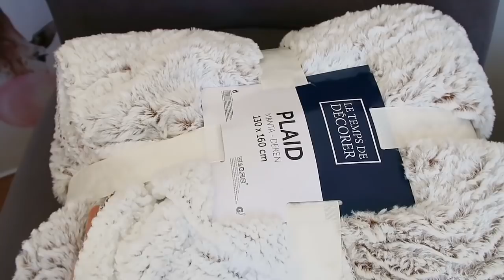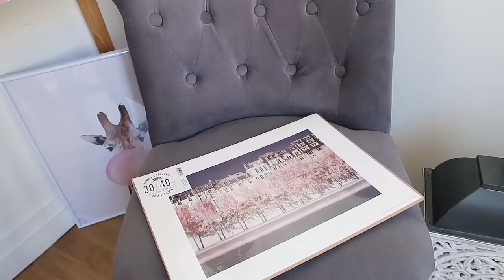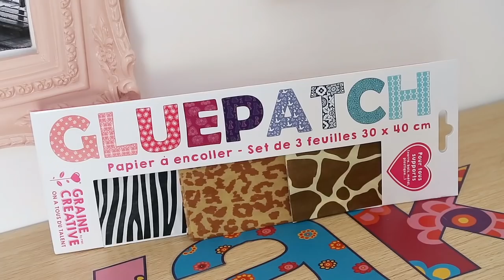Big Haul Déco GIFI !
Mon Big Haul Déco GIFI du mois d'octobre est a découvrir dès a présent et c'est une pure merveille les ami(e)s !